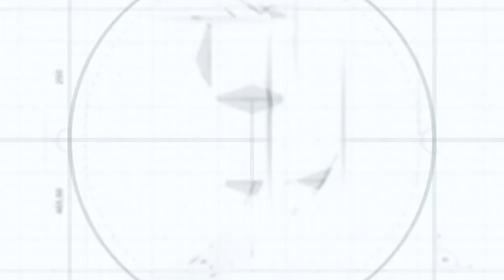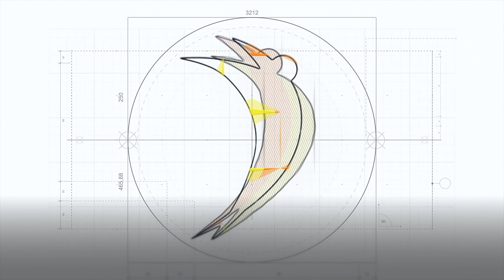Mide küçültme ile bir zayıflama yolculuğu/ eine Gewichtsverlustreise mit Magenverkleinerung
Zayıflama yolculuğuna mide küçültme ameliyatı ile başlayan hastamız; geçen 2,5 yılda hayatında neler değiştiğini anlatırken, sizler de sürecin başlangıcına hızlı bir bakış atma fırsatı bulabilirsiniz.
 Unser Patient, der seine Reise zur Gewichtsabnahme mit einer Magenverkleinerung begann; Während Sie darüber sprechen, was sich in den letzten 2,5 Jahren in Ihrem Leben verändert hat, finden Sie zu Beginn des Prozesses die Möglichkeit, einen kurzen Blick darauf zu werfen.